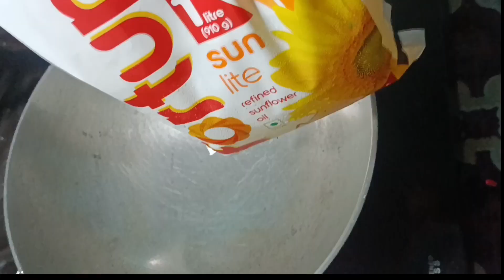ବର୍ଷା ପାଗ କୁ ମୁସୁମୁସିଆ ସନ୍ଧ୍ଯା ଟେଷ୍ଟି ଜଳଖିଆ !!କରଞି ପିଠା ବିନା ଛାଞ୍ଚ ରେ !Gujia Recipe | jalakhia Odia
ବର୍ଷା ପାଗ କୁ ସନ୍ଧ୍ଯା ମୁସୁମୁସିଆ ଜଳଖିଆ !! କରଞି ପିଠା ବିନା ଛାଞ୍ଚ ରେ!! Gujia Recipe || jalakhia Odia
# karanjirecipe

your quearis👇👇
ବିଦେଶୀ ମାନେ କରିଲେ ବିଲ କାମ..
୧୦ଦିନରେ ବର୍ଷା ଦିନିଆଁ ଧନିଆ ଚାଷ
karanji pitha odia
jalakhia recipe odia
evening snacks
school tiffin recipe
ବିନା ପିଆଜ ରସୁଣ ରେ ସୋୟାବିନ ତରକାରୀ
pitha
suji pitha
gudapitha
kakara pitha
suji manda
suji recipe
test of Odisha
suji guda pitha odia
lata's odia kitchen
Odisha
odia news
Mrunaliniodia rosei
otv Odisha
chaula janta pitha
 chaula janta poda pitha
chaula janta sijha pitha
chaula Nadia poda pitha
 chaula poda pitha recipe
 poda pitha recipe
 odia recipe
odia poda pitha recipe
 lata's odia kitchen
 raja special pitha
raja special poda pitha recipe